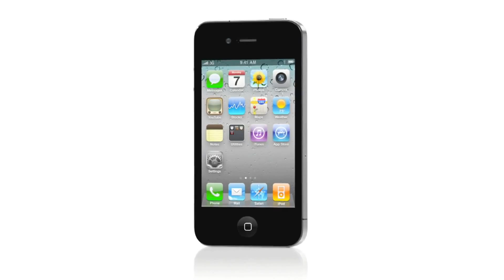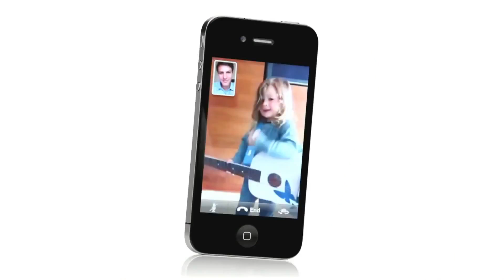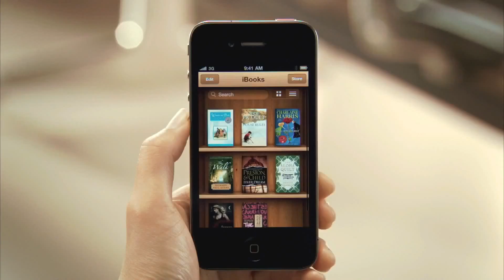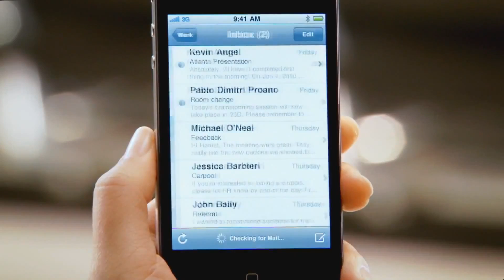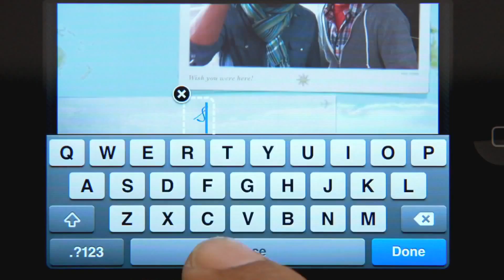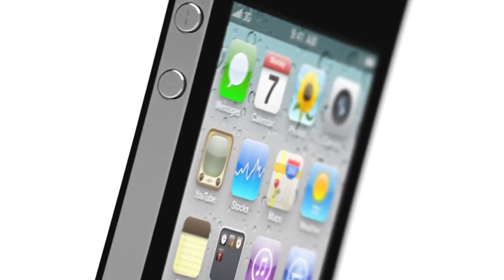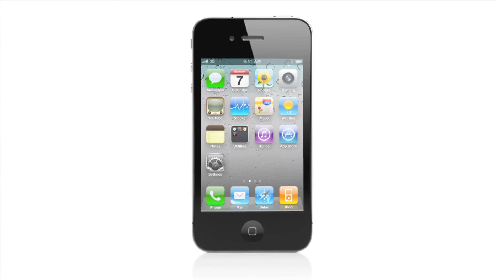Apple Ad iPhone4